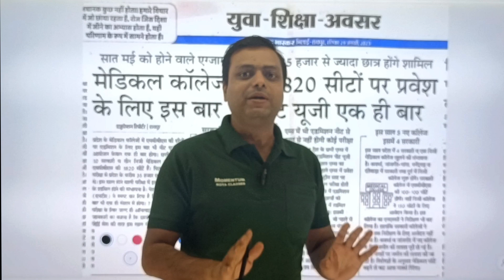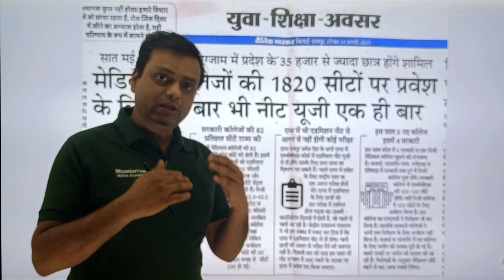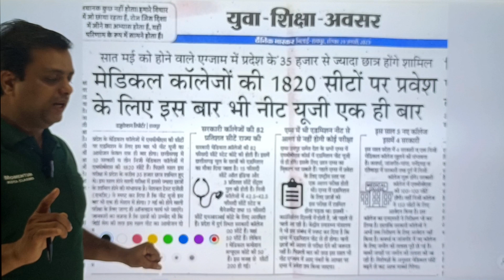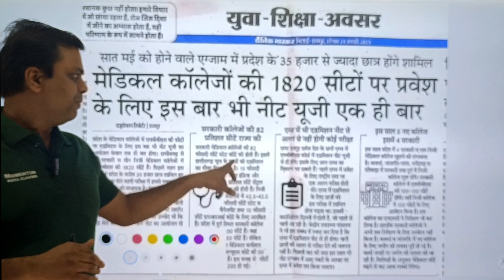NEET 2023 GOOD NEWS ABOUT SEATS // खुशखबरी 5 नये MEDICAL COLLEGE खुलने वाले है छत्तीसगढ मे/ RAVI SIR